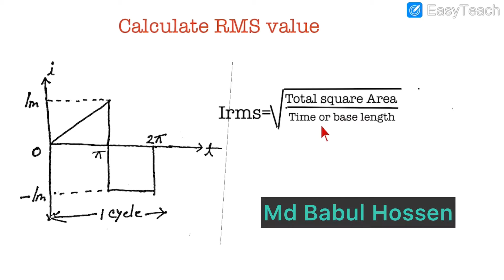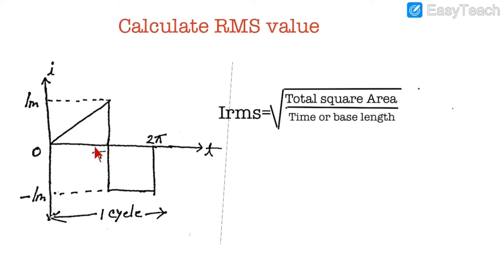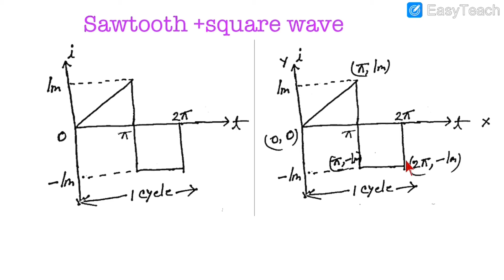Rms value bangla/ example-5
Calculate rms value of sawtooth wave and square wave